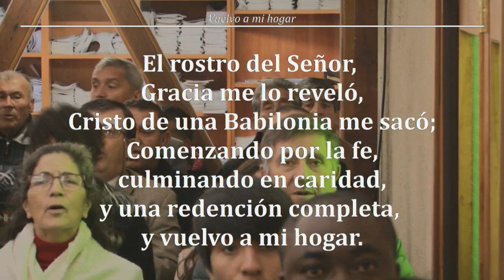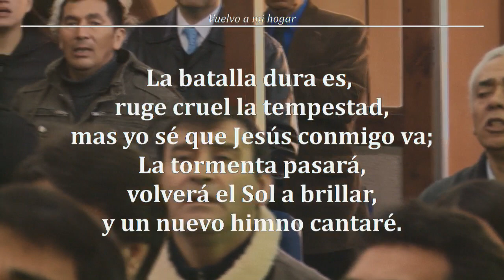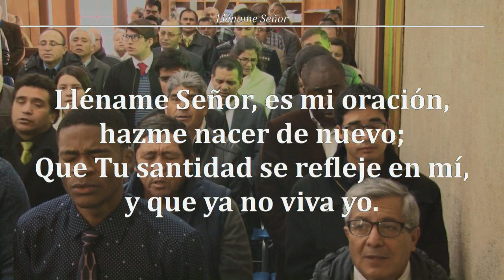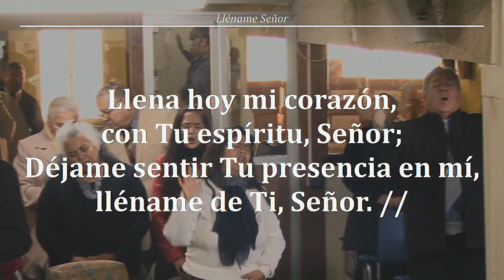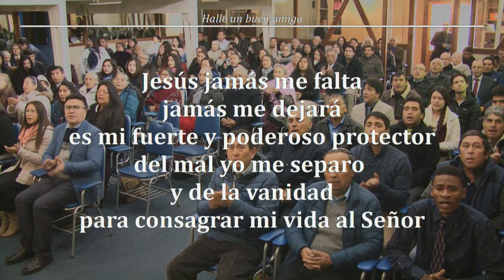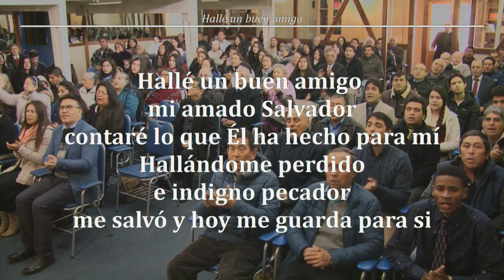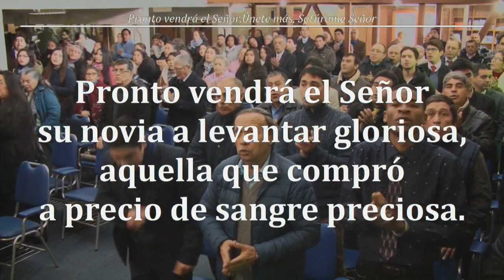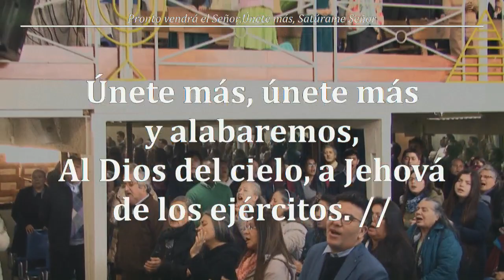Devocional Domingo 27/05/2018